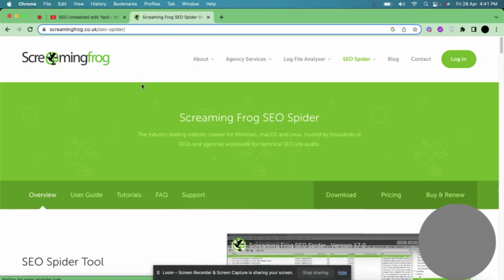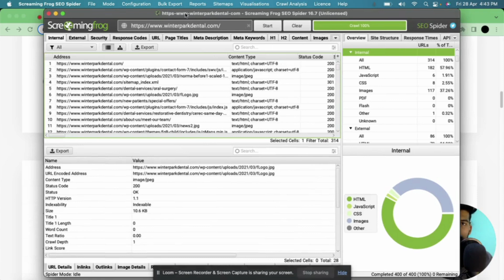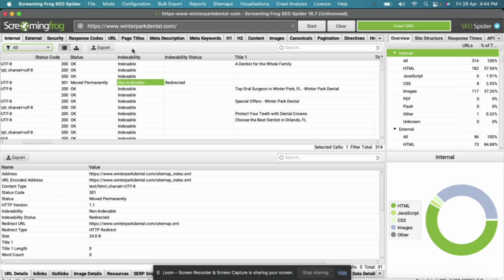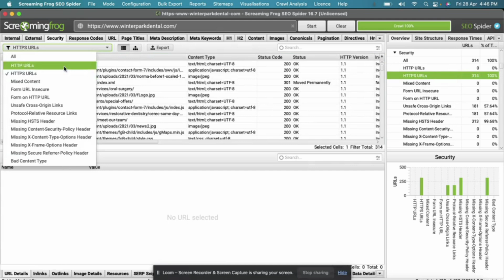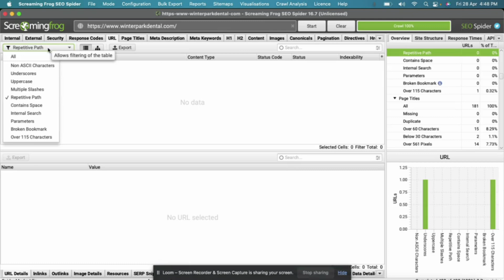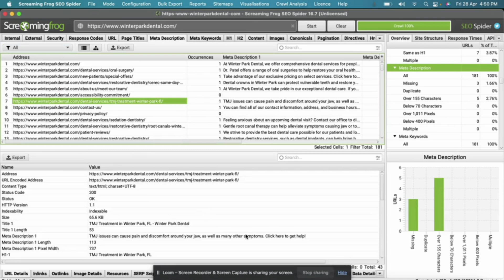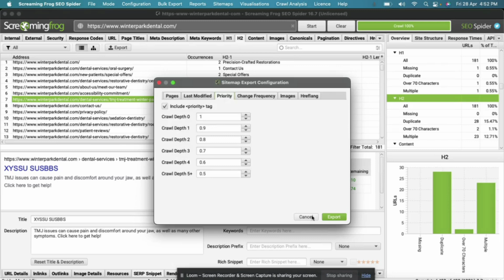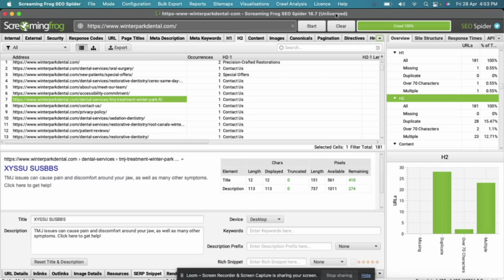Screaming Frog Tutorial: How to Use Screaming Frog for SEO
In this tutorial video, we will be exploring Screaming Frog SEO Spider, a powerful website crawler that can help you analyze and optimize your website for SEO. We will go through all the features of Screaming Frog and show you how to use it effectively to improve your website's search engine rankings.

Features of Screaming Frog SEO Spider:

Website Crawler: Screaming Frog can crawl your website and extract valuable information such as metadata, page titles, headings, and more.

SEO Analysis: The tool provides an in-depth SEO analysis of your website, identifying issues such as broken links, duplicate content, missing alt text, and more.

Page Speed Analysis: Screaming Frog can also analyze your website's page speed, highlighting any issues that may be impacting your website's load time.

XML Sitemap Generator: The tool can generate an XML sitemap for your website, which can help search engines crawl and index your website more efficiently.

Custom Extraction: Screaming Frog allows you to extract custom data from your website, which can be helpful for competitor analysis and identifying new keyword opportunities.

Integration with Google Analytics: Screaming Frog can integrate with Google Analytics, providing you with valuable data such as bounce rates, page views, and more.

Screaming Frog Tutorial:

Download and Install Screaming Frog: The first step is to download and install Screaming Frog SEO Spider on your computer.

Enter your Website URL: Open Screaming Frog and enter your website URL in the search bar. Click 'Start' to begin crawling your website.

Analyze the Results: Once the crawl is complete, Screaming Frog will present you with a comprehensive report on your website's SEO health. Analyze the results and identify areas for improvement.

Fix Issues: Using the information provided by Screaming Frog, fix any issues on your website such as broken links, missing metadata, and more.

Monitor Progress: Continuously monitor your website's SEO health using Screaming Frog, and make necessary adjustments to improve your website's search engine rankings.

In conclusion, Screaming Frog SEO Spider is a powerful tool that can help you optimize your website for SEO. By following the tutorial outlined in this video, you will be able to effectively use Screaming Frog to improve your website's search engine rankings.